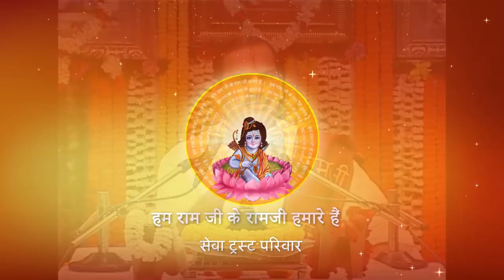Shri Ramkatha I Pujya Prembhushanji Maharaj I Laxmi Mandir Kolkata I Day-1, Part-4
Katha Summary:
श्री रामचरित मानस  अवरण कैसे कैसे हुआ ?    LaxmiMandirkatha  1 day - part -4
Pujyashri’s Ram Katha in LaxmiMandir - Kolkata
Day-1, Part-4

II*II*II*II*II*II*II*II*II*II*II*II*II*II*II*II*II*II*II*II*II*II*II*II*II*II*II*II*II*II*II*II*II*II*II*II*II*II*II*II*II*II*II*II*II*II